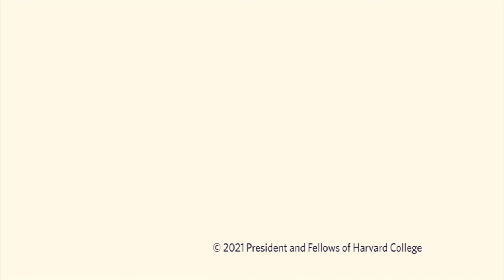Earth Week: Ecology and Spirituality: A Roundtable with Harvard Divinity School Students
This informal roundtable features four Harvard Divinity School graduate students coming together to speak about the intersection of ecology and spiritual practice. From providing practical ways to connect with nature in urban spaces and thinking about mindfulness in waste reduction to learning how to pause with tea, they explore how their belief systems engage with the natural world and how that impacts their daily lives.

For more sustainability-themed virtual events and activities for all ages, visit our Earth Day webpage